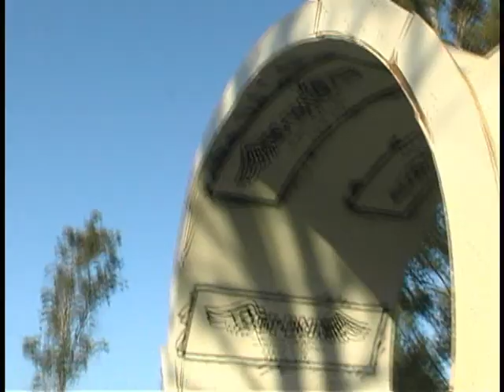Team Soil Stephen Murray FullLoop Jam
A short edit of an afternoon in Riverside.Watch Anthony Napolitian Manual the loop  Luke Parslow shred the section and Stephen Murrays does the loop.